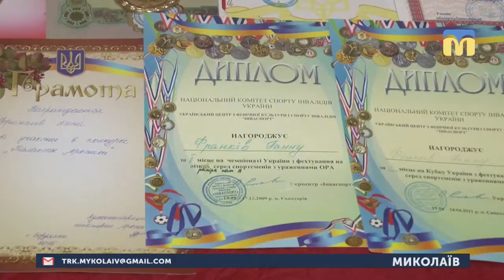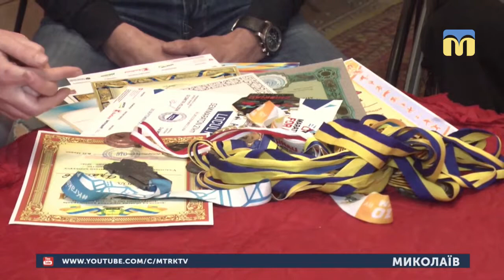16.04.2019. Новини. 08:30